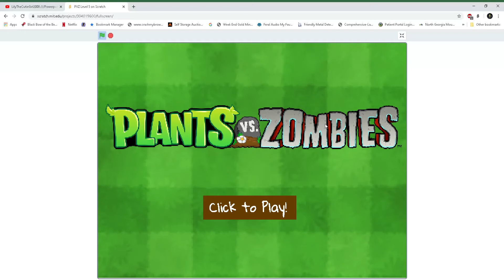PvZ FanmadeEA ~ Level 1-7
can be beaten by unlocked the first 6 levels